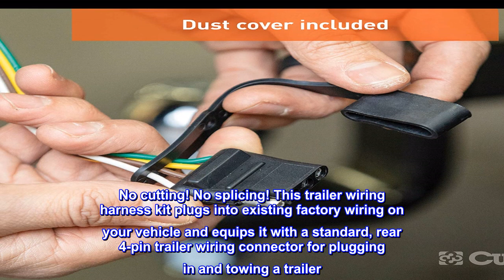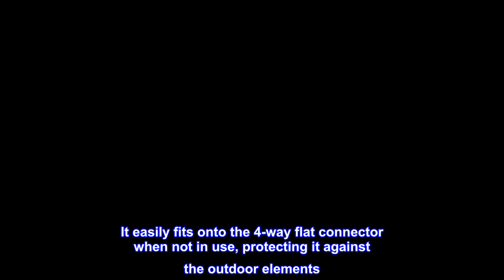Great product - CURT 56094 Vehicle-Side Custom 4-Pin Trailer Wiring Harness, Fits Select Chevrolet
Great product -  CURT 56094 Vehicle-Side Custom 4-Pin Trailer Wiring Harness, Fits Select Chevrolet Equinox,

EASY TO INSTALL. No cutting! No splicing! This trailer wiring harness kit plugs into existing factory wiring on your vehicle and equips it with a standard, rear 4-pin trailer wiring connector for plugging in and towing a trailer
STANDARD CONNECTOR. This plug-in 4-flat trailer wiring can be used to connect trailer tail lights, brake signal lights and turn signals. 4-way trailer light wiring is popular on a variety of trailers, adding versatile towing options for your vehicle
VEHICLE-SPECIFIC. This aftermarket, vehicle-trailer wiring harness is designed for select years of the Chevrolet Equinox and GMC Terrain
EASY GRIP. Plugging in your trailer wiring and trailer lights is easy with the ergonomic design of this vehicle socket. It features tabs on the top and bottom for a better grip when plugging into your trailer or unplugging
DUST COVER. To promote long-lasting use and weather resistance, this 4-pole trailer lighting wire harness comes with a rubber dust cover. It easily fits onto the 4-way flat connector when not in use, protecting it against the outdoor elements
Easy to install, works as intended
Friend bought a used Chevy Equinox with a trailer package from a dealership. Car's trailer light plug did not output any voltage. Completely dead. Dealership seriously wanted $1000 to diagnose and fix it. Bought this for 40 bucks and installed it in 20 minutes. Now the trailer lights work just fine. Never take your car to the dealership.